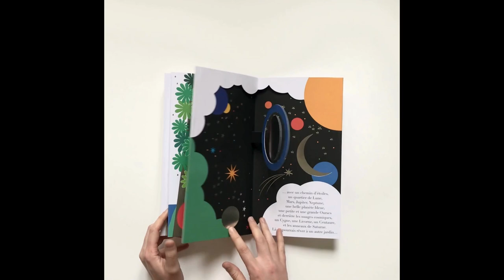UN AUTRE JARDIN - Emma Giuliani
« Je voudrais un jardin à ma fenêtre,
avec du basilic, une marguerite,
une demoiselle à l’abri dans du jasmin.
Là, je pourrais rêver à un autre jardin… »

Un autre jardin est une invitation au rêve, au voyage… Dépliez ce livre et, depuis votre fenêtre, laissez-vous emporter à la découverte d’autres jardins, d’autres univers, inconnus, luxuriants, stellaires…
EMMA GIULIANI sait créer des livres pour apprendre, et aussi des livres pour rêver. Dans la lignée de Voir le jour, son tout premier livre, Un autre jardin est un livre-objet, poétique, qui donne tout pouvoir à l’imagination, pour le plaisir de tous, petits et grands.